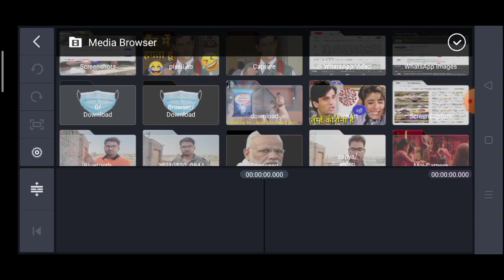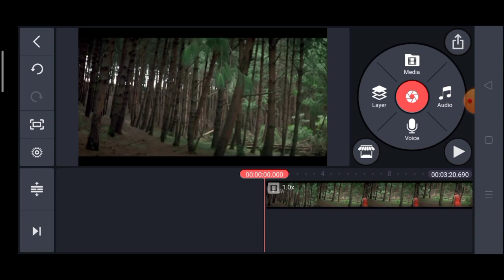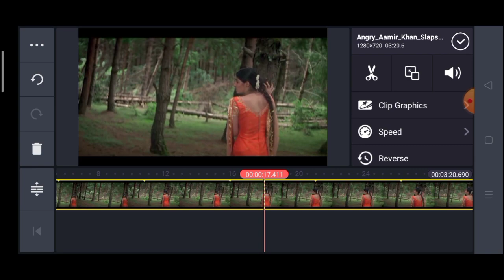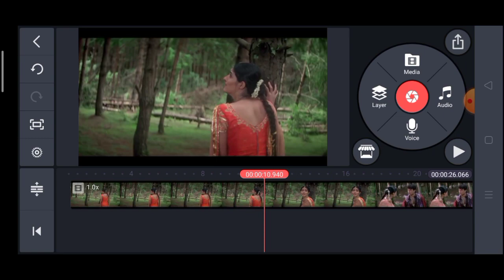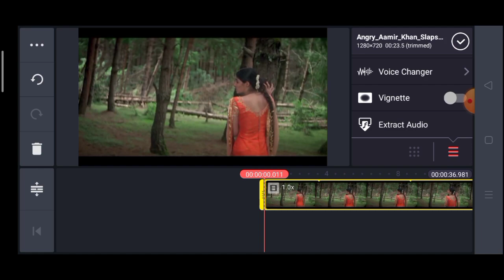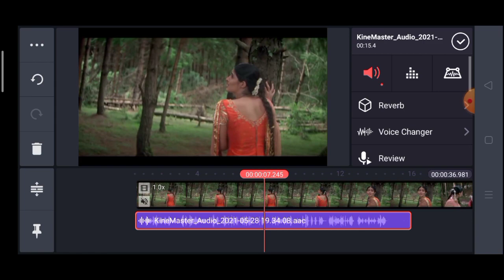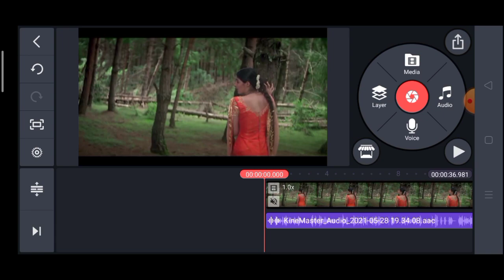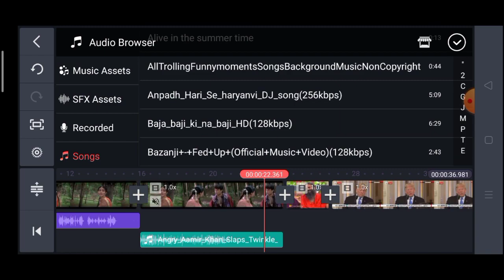Dubbing Video Kaise Banaye | How to Make Copyright Free Dubbing videos | Atul Sharma Tech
In this Video I am going to tell you that How I make and edit my Dubbing videos. In this video you will learn how to make copyright free dubbing video.

Love From Atul Sharma
from - Jalandhar..  ( Punjab )